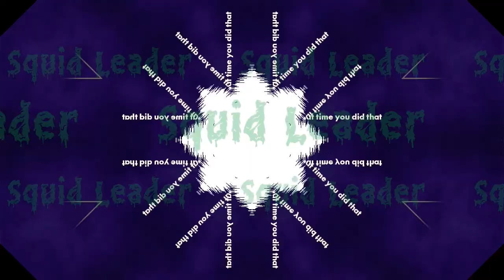Squid Leader - Make Friends with Aliens